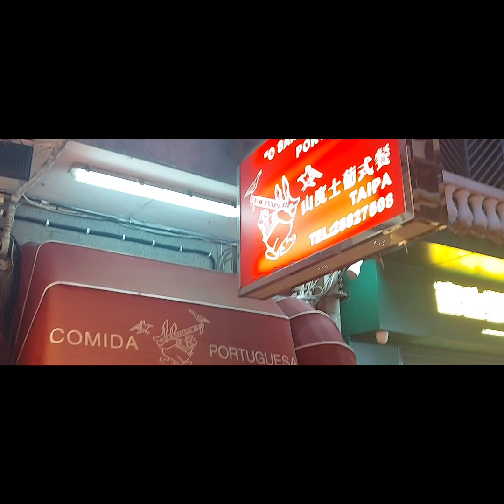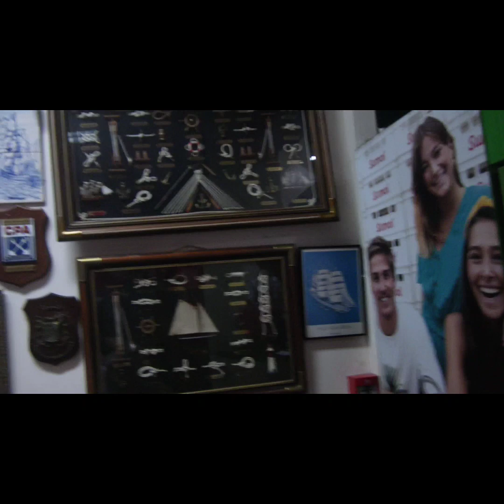Macau Rua Cunha a Casa dos Marinheiros.